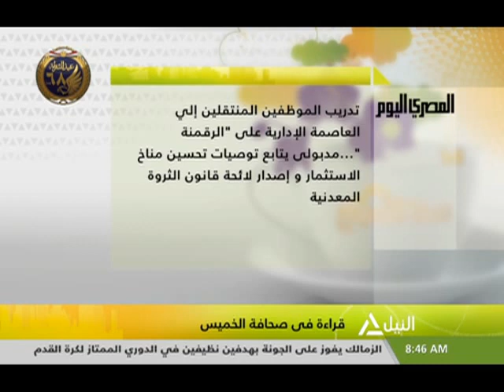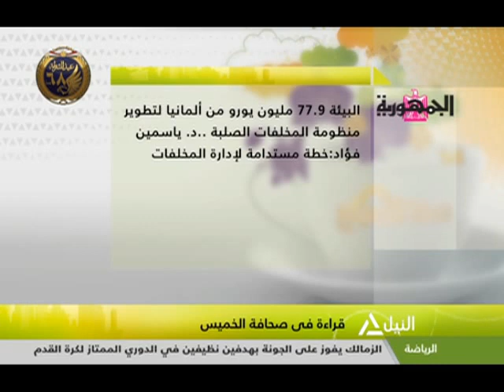هذا الصباح 16-1-2020 | قراءة فى صحافة الخميس